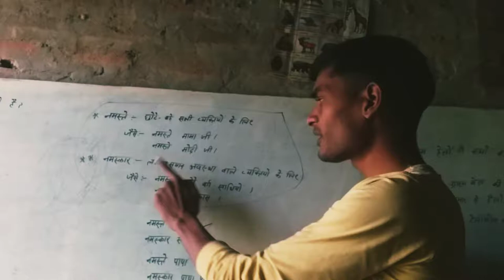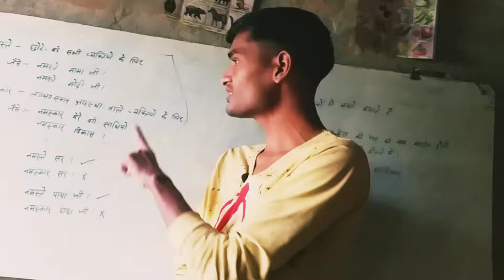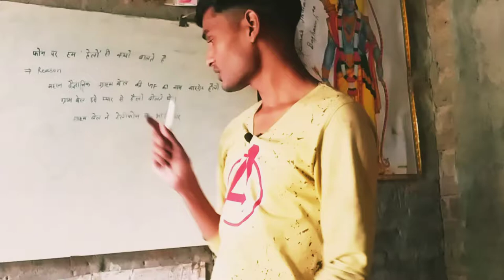knowledge fact common sense 👇 जरुर जाने नहीं तो आपकी शादी में गलती अवश्य होगी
knowledge fact